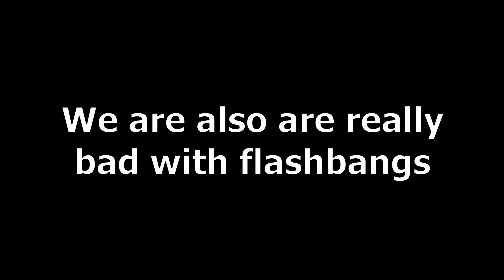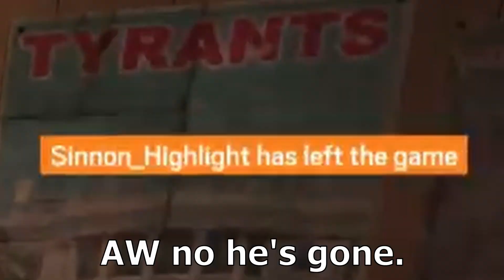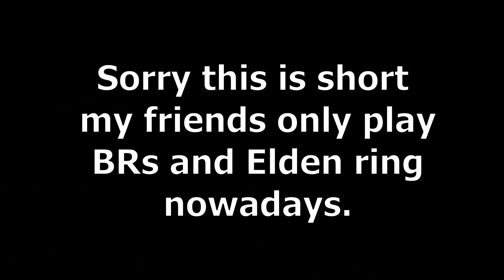Playing Siege with the Homies after 2 years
I played Green Hell entirely in VR and will make a video about it in the next week or two.